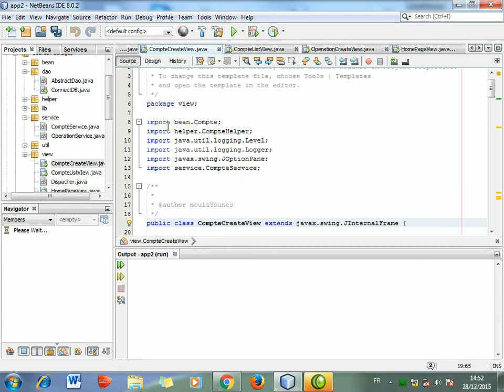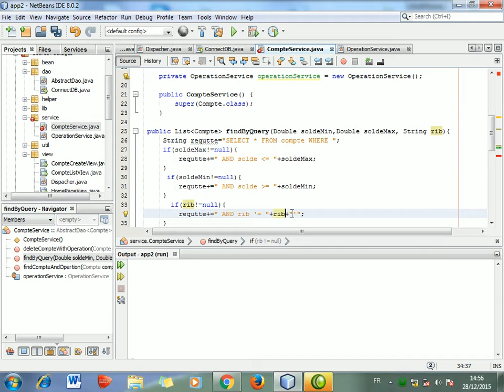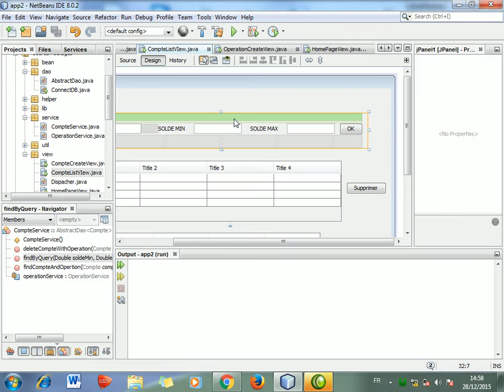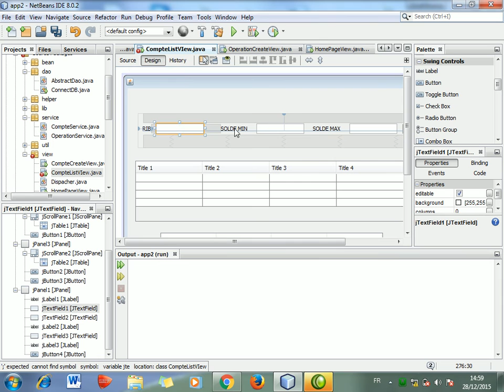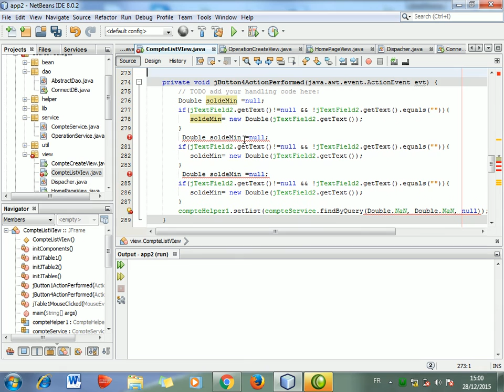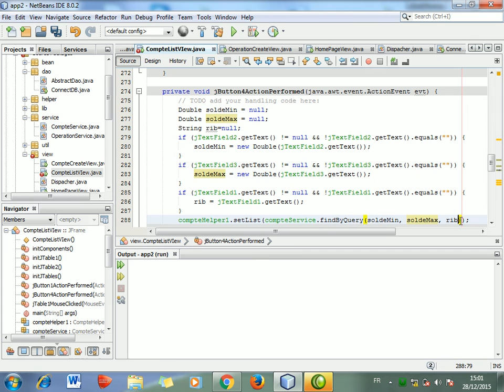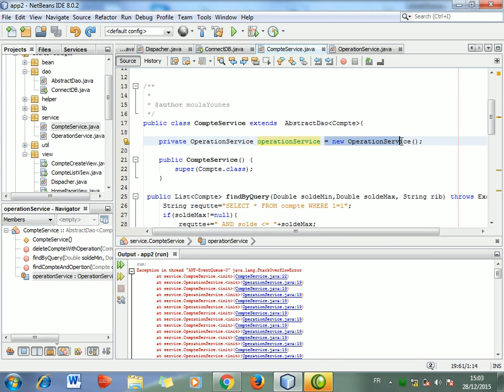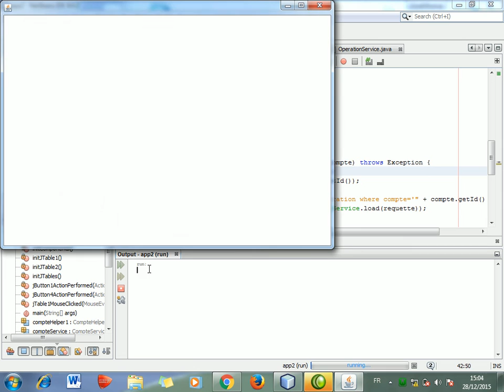11 recherche Screen Stream